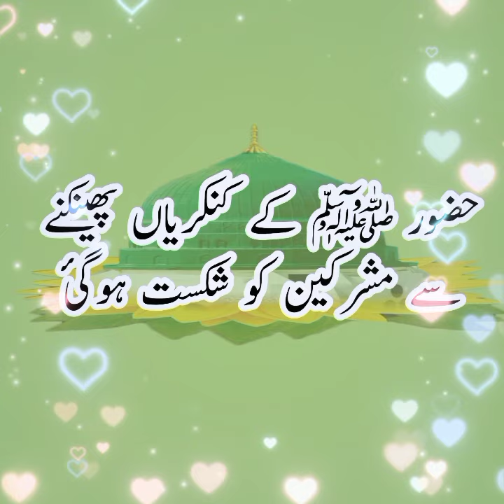حضور صلعم کے کنکریاں پھینکنے سے مشرکین کو شکست |Defeat the polytheists by throwing pebbles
جناب نبی کریم صلی اللّٰہ علیہ وسلم نے کنکریاں پھینکی مشرکین کو شکست کھانی پڑی ،یہ حضور صلی اللّٰہ علیہ وسلم کے معجزات میں سے ہے ،یعنی خرق عادت واقعہ ،